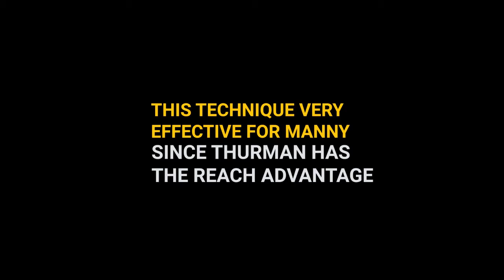Manny Pacquiao new techniques in Kieth Thurman Fight !2019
Thank you to  Fight Exchanges channel for his video..

Manny Pacquiao new techniques in Kieth Thurman Fight